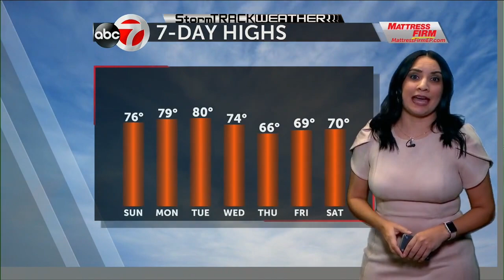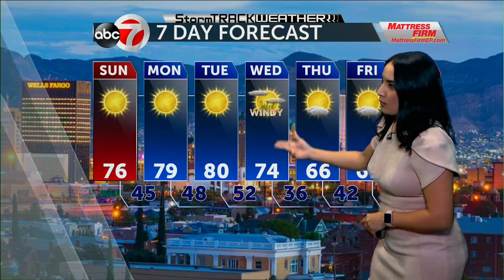StormTrack Weather: Sunny, dry and mild Sunday expcted